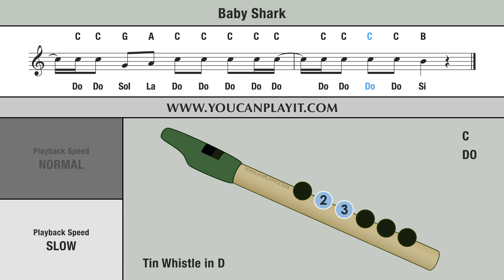Tin Whistle Songs: Baby Shark - EASY Tutorial